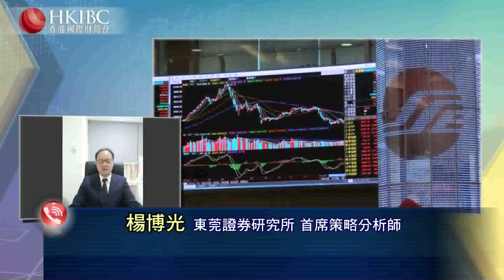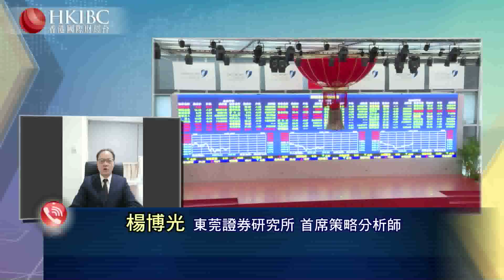#【20190429嘉賓連線】@楊博光 政策調整後 A股如何表現？財經視界 香港國際財經台HKIBC#